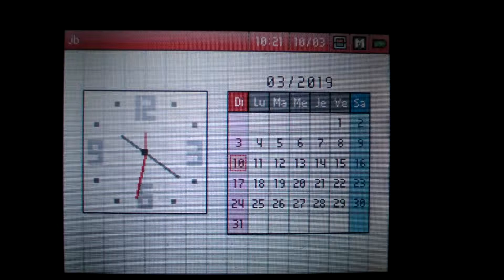Super Princess Peach : écran titre (jour)